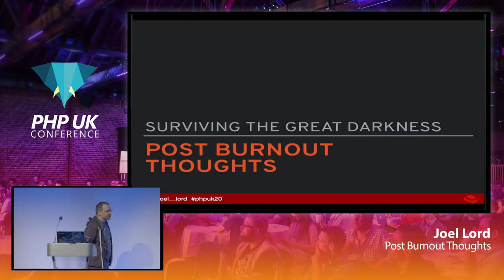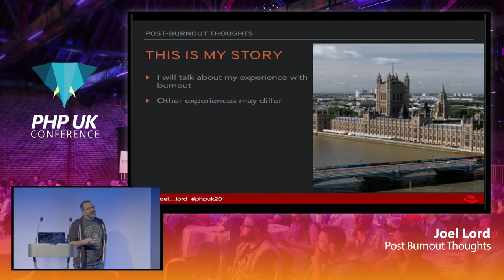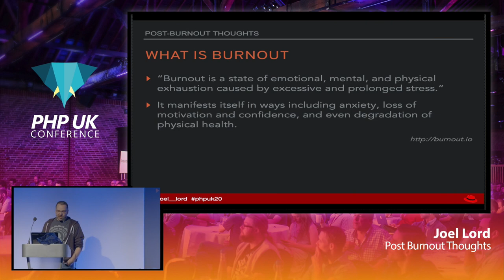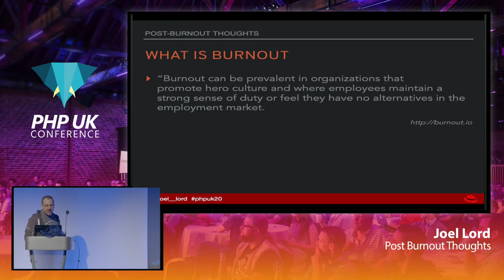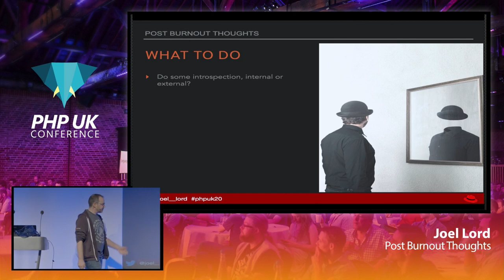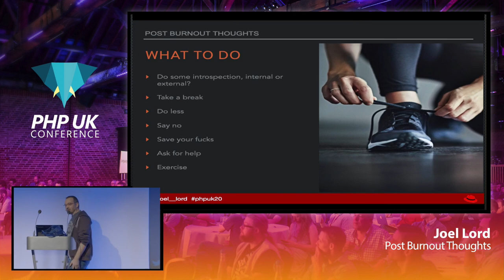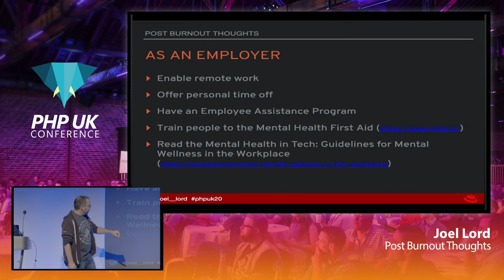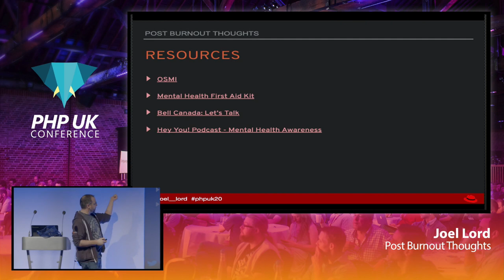Post Burnout Thoughts - Joel Lord - PHP UK 2020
Working in the tech industry can put a lot of pressure on people. Long hours, tight deadlines and a culture of always being connected can easily lead to depression or burnout. Through the sharing of the speaker’s personal experience, the attendees will learn to help people that might be experiencing distress and stop keeping this subject taboo. 1 in 5 Europeans are dealing with mental illness and the costs associated with this is too high to ignore. Join us to see how you can help to reduce the risks associated with this plague.